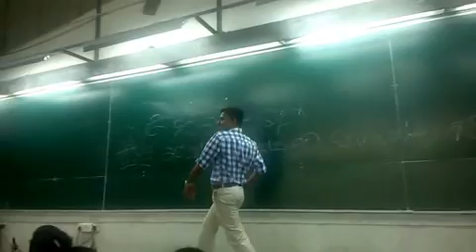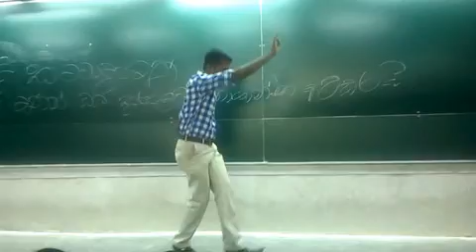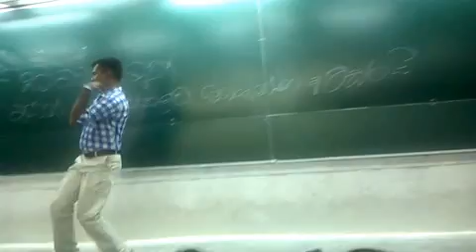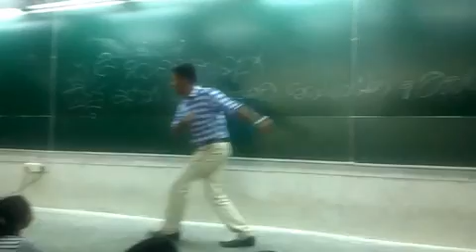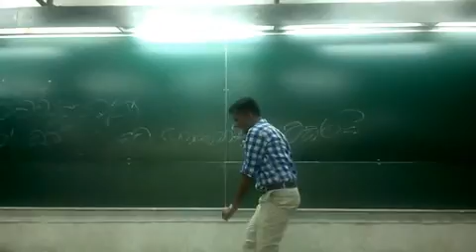Nawarathne aiya's Dance. IMS kandy 2015